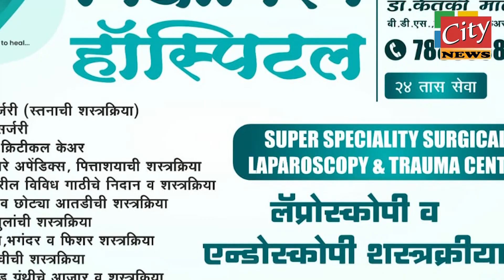नागपूर - ड्रग प्रकरण महाराष्ट्रात पसरते,,,सरकारमधील दोन मंत्री सामील : संजय राऊत